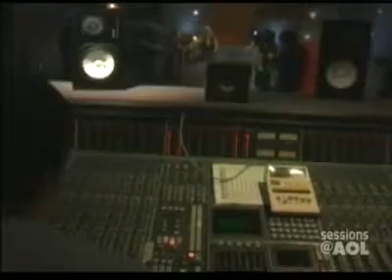Avril Lavigne - AOL Sessions Acoustic 2004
Check Out